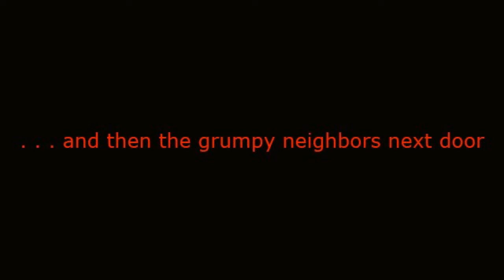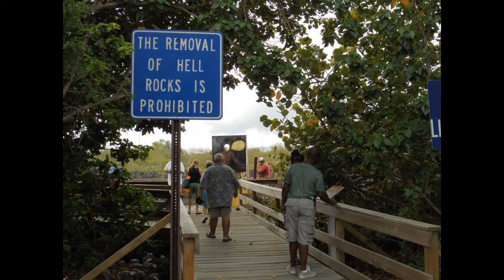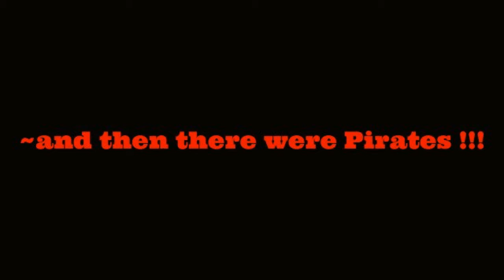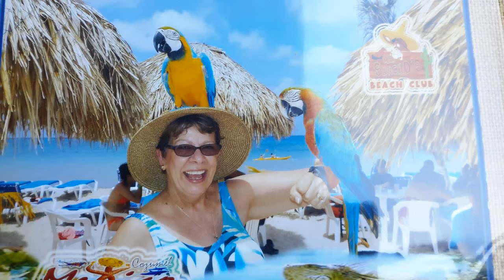Cruisin to Hell & Cozumel